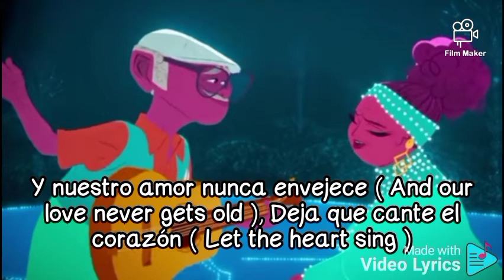Inside your heart. song lyrics. English translation. Vivo.